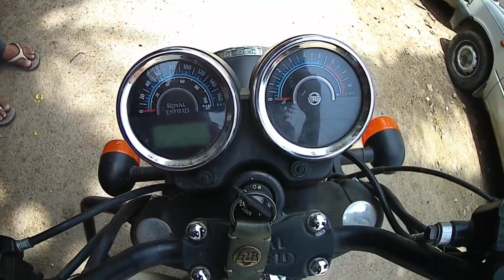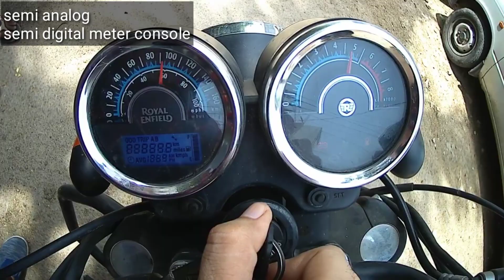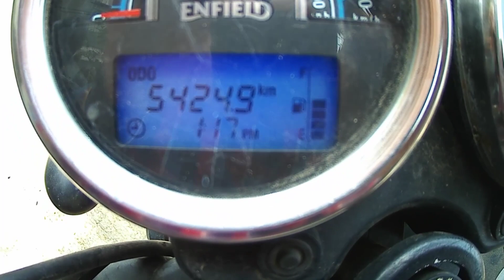Royal Enfield Thunderbird 350 X detailed review| BS6 coming soon |Ride review | Arun Vlog